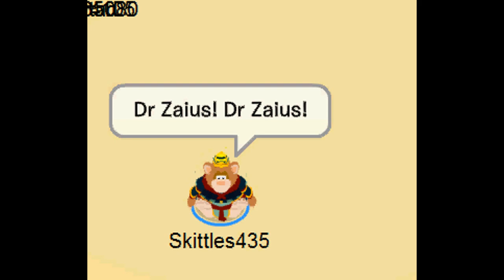Rock Me, Dr Zaius! (The Simpsons)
LOL! I was sooo bored! XP (This is from a random Simpsons episode and I had the audio saved on my computer i have no idea why LOL)
Anyway, so I decided to take advantage of the fact I had a monkey costume on Club Penguin! :) LOL.
Please enjoy! This was really fun to make!
~ Zoë
I OWN NO AUDIO
P.S... This took a long time to make because I had to keep changing my outfit! Lol! But, if you appreciate my video and hard work, I hope you read up to here, so if you did... Say MONKEY!
In your comment. :)